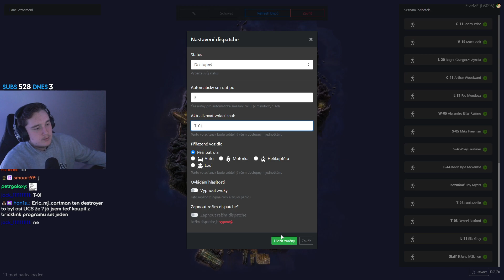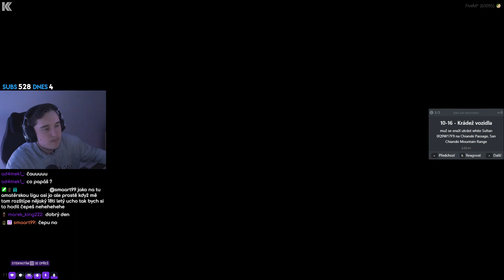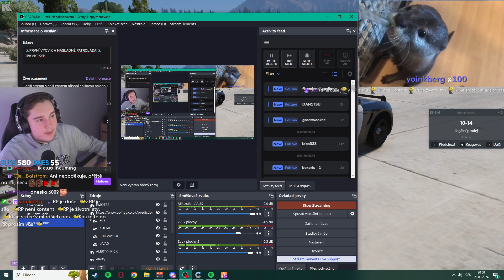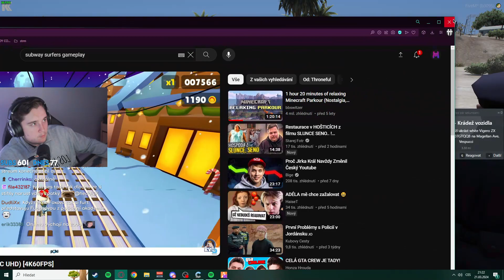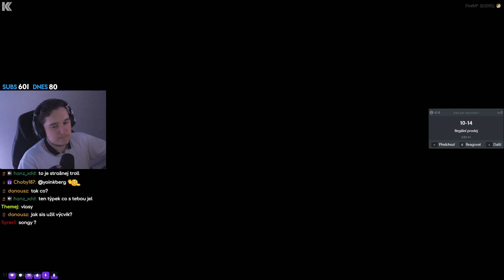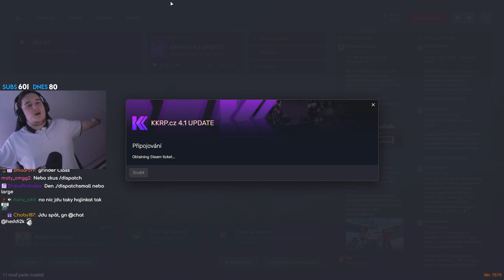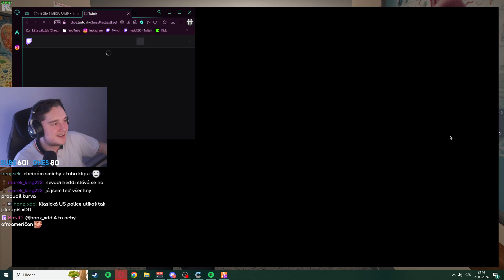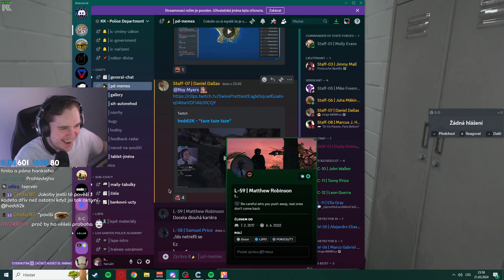👮‍♂️PRVNÍ VÝCVIK A NÁSLADNĚ PATROLÁDA!👮‍♂️ 21.03.2024